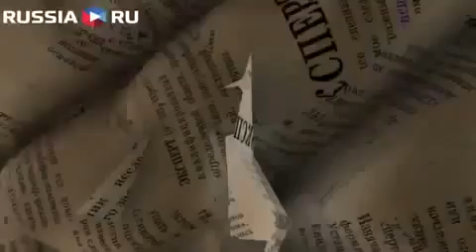Буддизм это гигиена ума, после чего жизнь воспринимается, как игра. Интервью с Вадимом Демчогом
Вади́м Ви́кторович Демчо́г известный актёр театра и кино, педагог, создатель авторских проектов на радио, телевидении, в интернете и в театре. Известность заслужил как ведущий «Фрэнки-шоу» на радио «Серебряный дождь». Автор более трёх сотен сценариев (часть в соавторстве). Автор психологически-эзотерических игр, в том числе концепции «Самоосвобождающейся игры», объединяющей теорию и практику мирового театра с трансперсональной психологией. В настоящее время руководит театральным проектом «Арлекиниада». Также Вадим Демчог стал голосом персонажа анимационного веб-сериала «Mr. Freeman».
Вёл еженедельную мистификацию «Фрэнки-шоу», выходившую на радио «Серебряный дождь» с 2004 по 30 января 2011 года